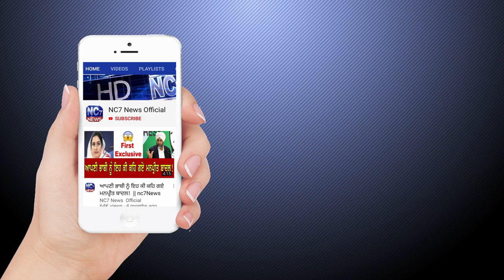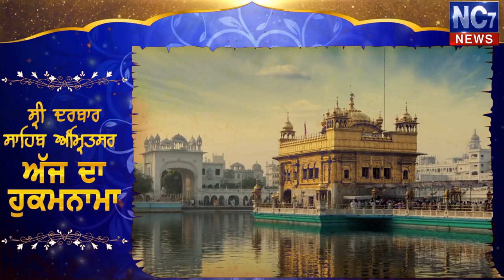28 July 2020 | Today's Hukamnama | Harmandir Sahib | Golden Temple, Amritsar || Nc7 News